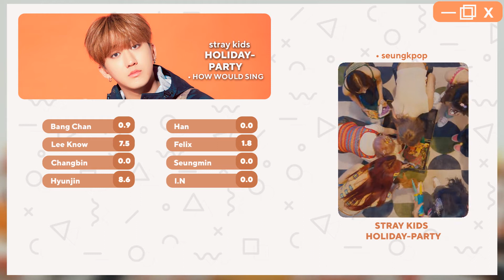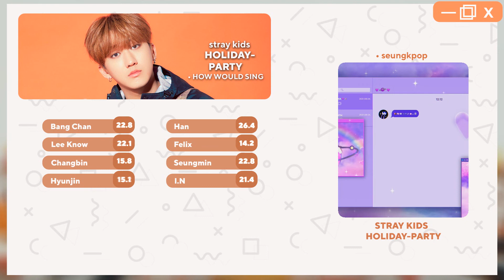» How Would STRAY KIDS (스트레이 키즈) Holiday Party (WEEEKLY) | Line Distribution «